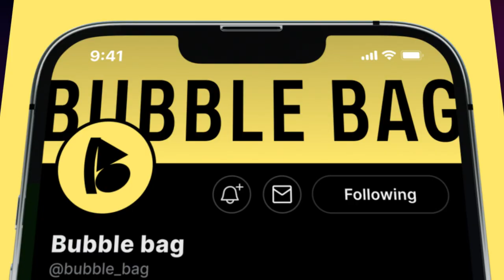Подборка интересных логотипов. Выпуск № 12